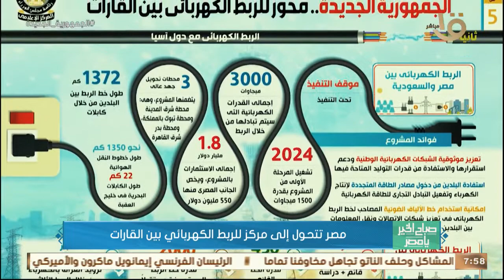صباح الخير يا مصر | مصر تتحول إلى مركز للربط الكهربائي بين القارات